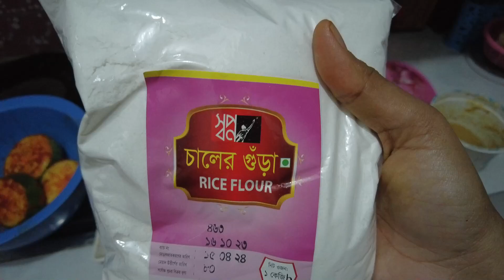আস্ত ইলিশ রেসিপি।।Hole Hilsa Fish Recipe।।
ইলিশ ধরা নিষেধ তবুও মানুষ ধরে আর আমরা কিনি
২ জন ই সমান

মোর বাড়ি কিন্তু বরিশাল,হুইন্না আবার বেটকাইয়া দিয়েন না।
মানু কিন্তু ভালোই আছি
হুদা কতা একটু বেশি কই
হেতে অয় কি?
আম্নেগো আনন্দ দেতে মোর এই প্রচেষ্টা।
ভালো লাগলে এউক্কা Like দেতে ভোলবেন না
বোজ্জেন?